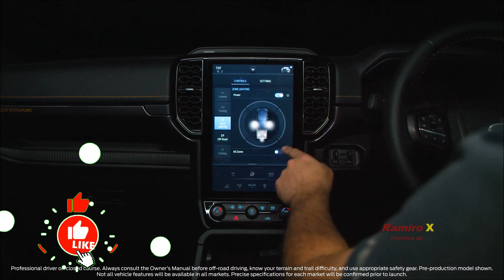NOVA GERAÇÃO PICAPE VW AMAROK 2023: CHEGANDO C/ NOVA VERSÃO MOTOR TURBO DIESEL E MAIOR! RIVAL HILUX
@Ramiro_X  Nova Geração da Volkswagen Amarok 2023: Próximo do lançamento, nova versão motor v6 turbo diesel e ficando ainda maior! Concorrente da picape da Toyota Hilux! Confira Todos os detalhes  | Canal Ramiro X

NOVAGERAÇÃOPICAPEVWAMAROK2023: CHEGANDO C/ NOVA VERSÃO MOTORV6TURBODIESEL E MAIOR! RIVAL HILUX